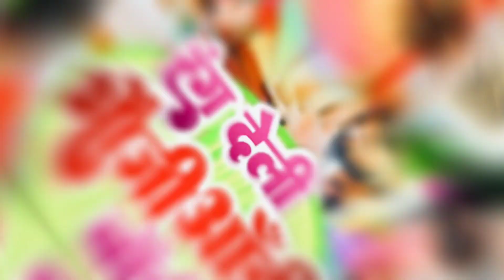हमर पियवा एले ऐ सखि | Holi mein le bahar se gir sakhi | Savita ka new geet Holi ka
Transcript